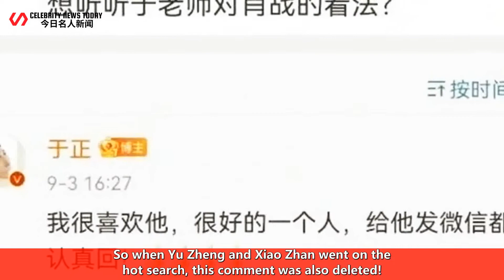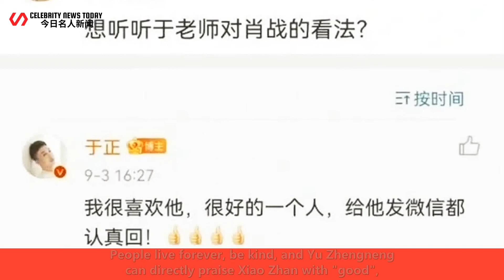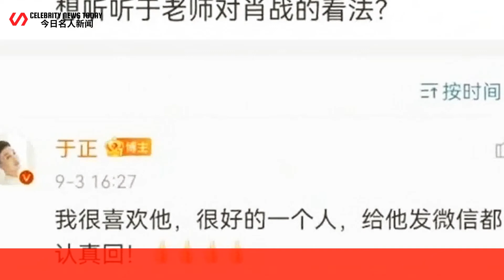Yu Zheng commented that Xiao Zhan was "very good", the questioner directly broke the defense and del